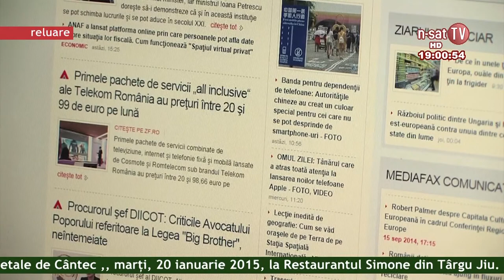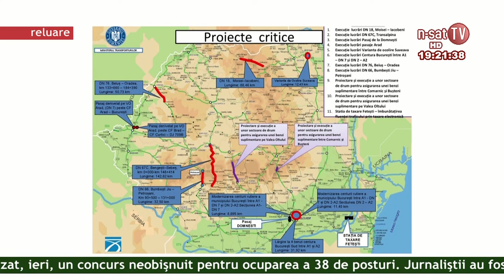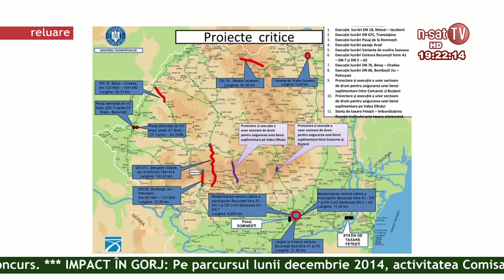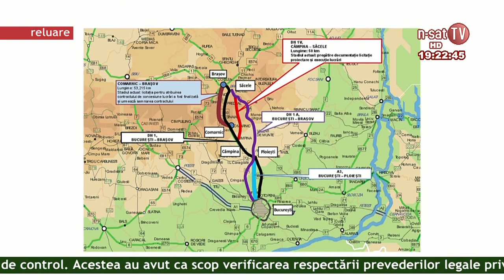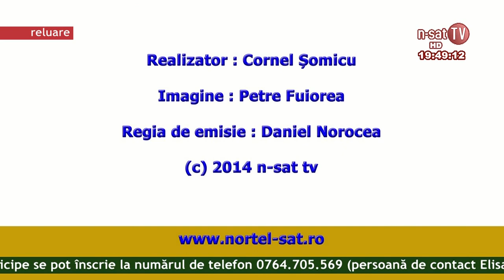Ordinea de zi 14 01 2015